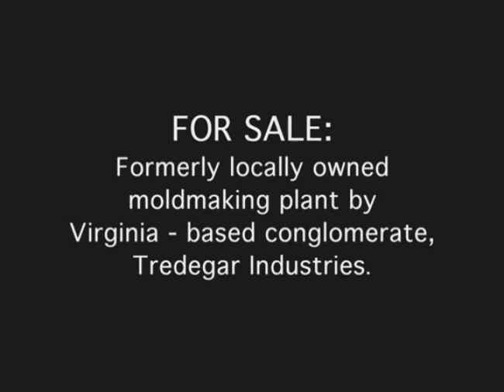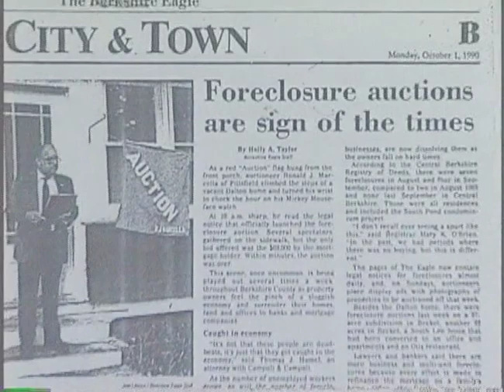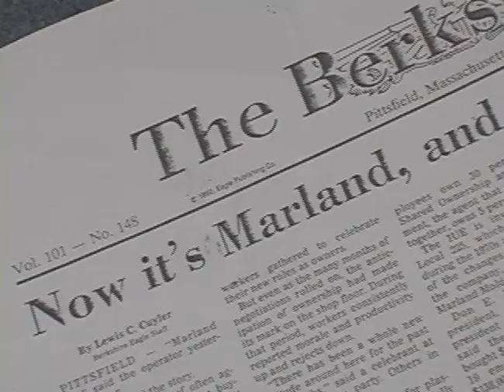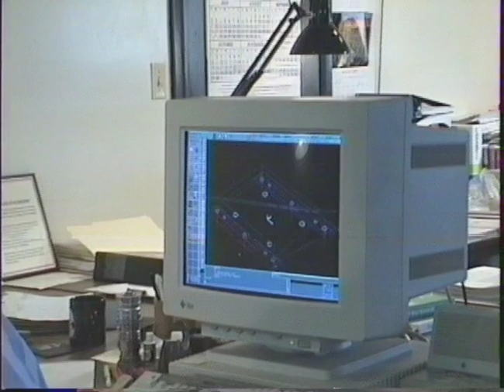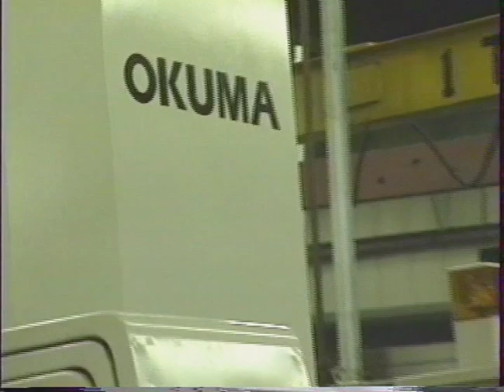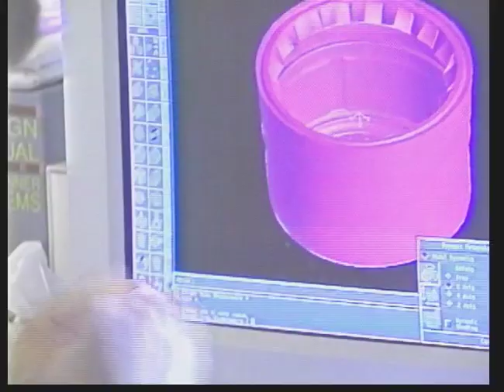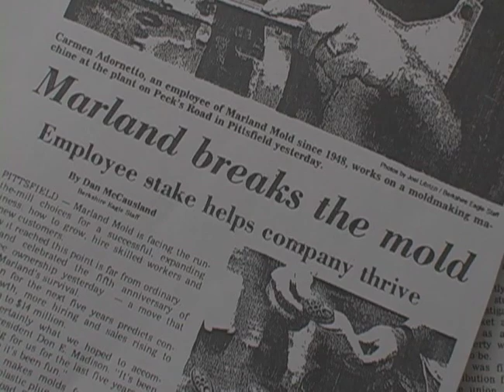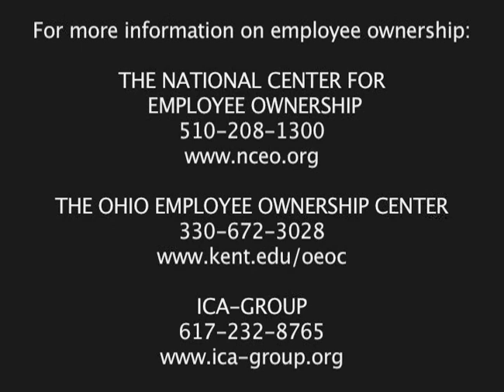Breaking the Mold: Democracy at Work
On October 2nd 1992, Marland Mold, a Pittsfield, Massachusetts
plastic mold manufacturer became an employee-owned company. The once
radical notion of worker ownership was employed for conservative
purposes--conserving jobs.  Within months, with ongoing company-wide
democratic management training and team decision making processes in
place, productivity levels soared past expectations.   The company doubled in size and moved to a larger facility in a nearby industrial park.  Employee attitudes about their work and their workplace changed.   This documentary tells the story of the transformation.

Among the many wonderful organizations and people who made this project possible: feisty video editor Josef Filipovic.  Josef passed away in December of 2012. His life is the subject of the recently published book, LITTLE JOE by Bill Wheatley, which tells the story of Joe's survival in Europe during World War II before coming to America.